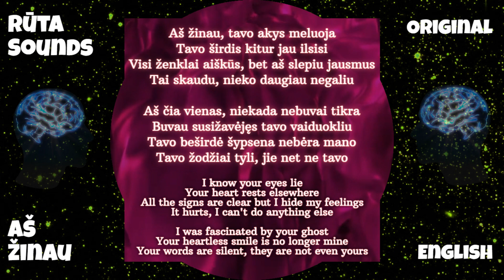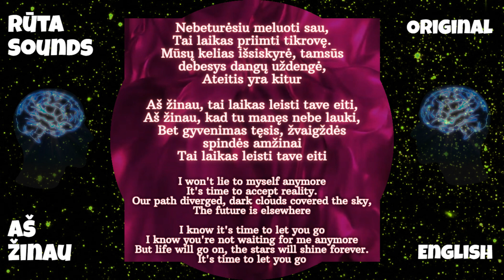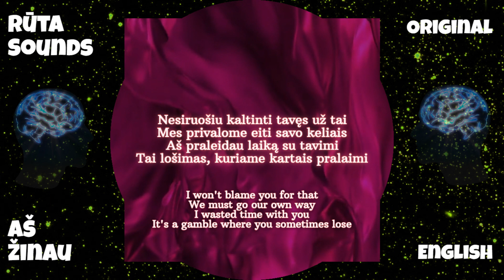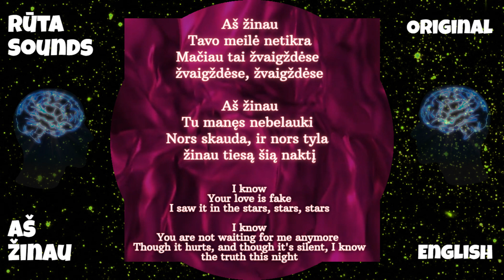Rūta Sounds - Aš žinau [Official Lyrics Video]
**English Lyrics**

I know your eyes lie
Your heart rests elsewhere
All the signs are clear but I hide my feelings
It hurts, I can't do anything else

I'm here alone, you were never sure
I was fascinated by your ghost
Your heartless smile is no longer mine
Your words are silent, they are not even yours.

I know
Your love is fake
I saw it in the stars, stars, stars

I know
You are not waiting for me anymore.
Though it hurts, and though it's silent, I know the truth this night

I won't lie to myself anymore
It's time to accept reality.
Our path diverged, dark clouds covered the sky,
The future is elsewhere

I know it's time to let you go
I know you're not waiting for me anymore
But life will go on, the stars will shine forever
It's time to let you go

I won't blame you for that
We must go our own way
I wasted time with you
It's a gamble where you sometimes lose